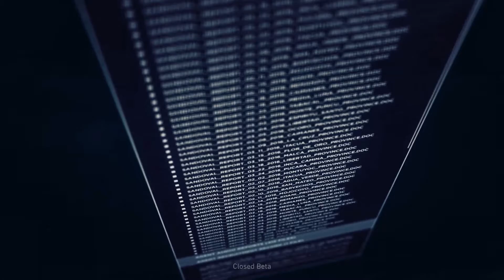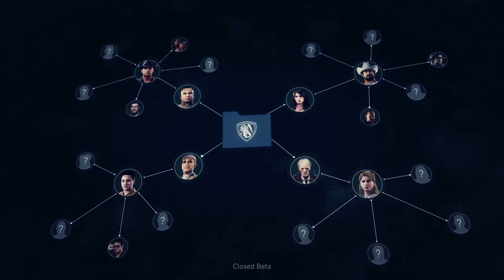Ghost Recon Wildlands Closed Beta 1080p 60fps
INFO OPEN BETA